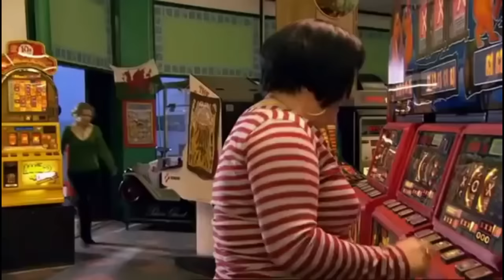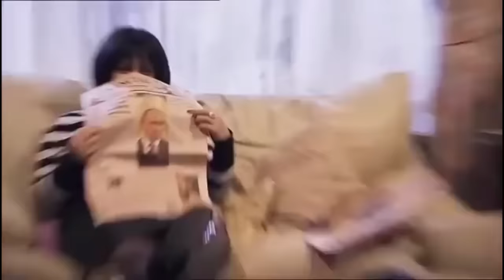Gavin and Stacey | Season 1-3 Bloopers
Credits to Baby Cow Productions